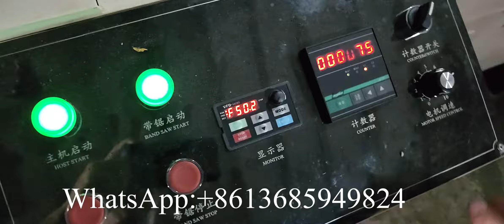Automatic 330mm three color printing napkin tissue machine price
XY-OQ-7000A Automatic 330mm three color printing napkin tissue machine price
Professional supplier of:
1) Toilet Paper Machine (1.2m--2.8m width of parent roll, Customize Service)
2) Roll Kitchen Paper Towel Machine (1.2m--2.8m width of parent roll, Customize Service)
3) Facial Tissue Machine (2-14 output lanes)
4 )Napkin Paper machine(L-fold, 1/4-fold, 1/6-fold, 1/8-fold and other multi-fold type)
5) Hand Towel Paper Machine(C-fold, V-fold and N/Z fold type)
6) Pocket Tissue Machine(mini and standard size)
7) All kinds of Tissue Paper Cutting and Packing Machine
8) Another Household Paper Equipments and Production Line.